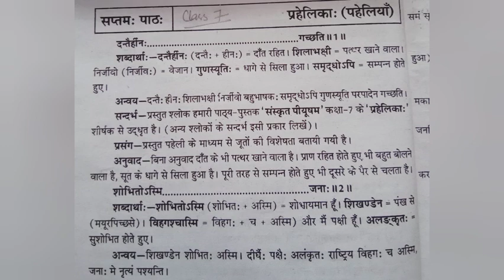प्रहेलिका: (संस्कृत मञ्जूषा 7)| Chapter 7 |(संस्कृत पीयूषम् 7) Sanskrit Bharti |Class 7| Jaya Rajput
प्रहेलिका:
 (संस्कृत मञ्जूषा  7)/(संस्कृत पीयूषम् 7) |
 Chapter 7 |
Sanskrit Bharti |
Class 7|
Jaya Rajput